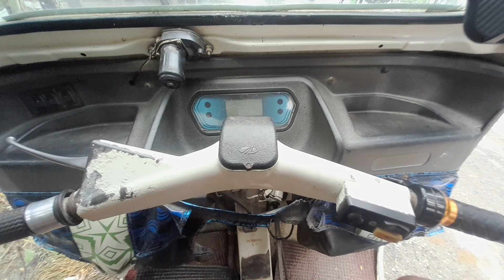সৰ্থেবাৰী নসত্ৰ যোৱা পথ পানীৰ তলত ।krishnaguru sewasram nasatra.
assam floods